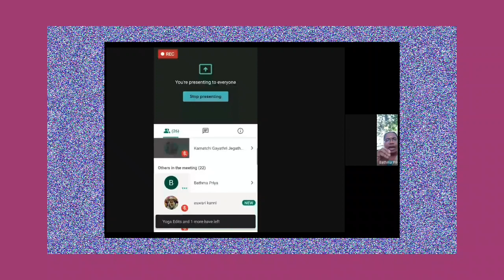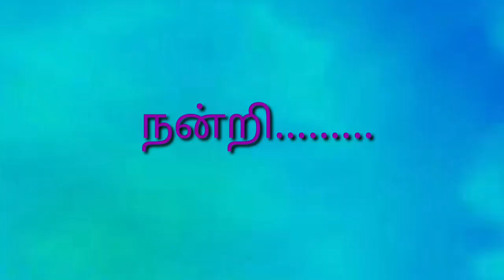வாழ்வின் கண்ணாடி | பத்ம பிரியா | நற்றமிழ் அறிவோம் | இளந்தமிழர் பேரவை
இளந்தமிழர் பேரவை

நடத்தும்

நற்றமிழ்  பேசுவோம்  பேச்சுப்போட்டி   கல்லூரி மாணவர்களுக்கான  அரை இறுதி  போட்டி

இளந்தமிழர் பேரவை நிறுவனர் மற்றும் தலைவர் :

இளந்தமிழர் இன்பராசு